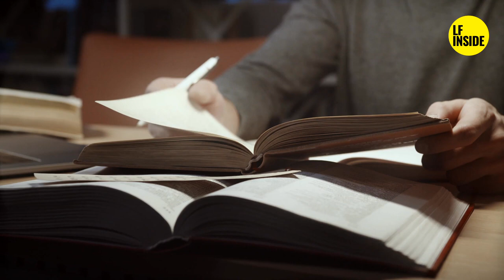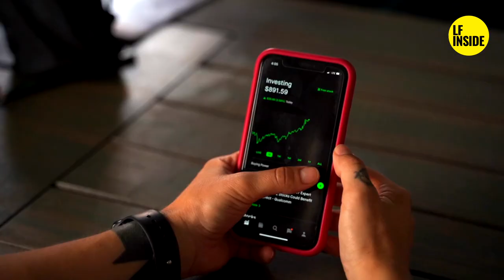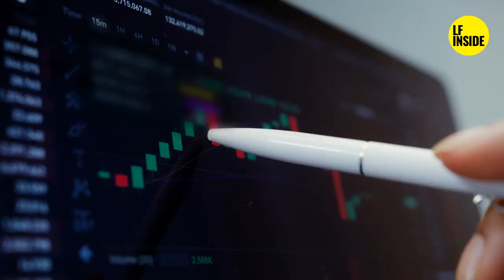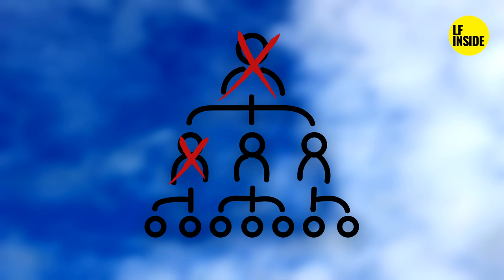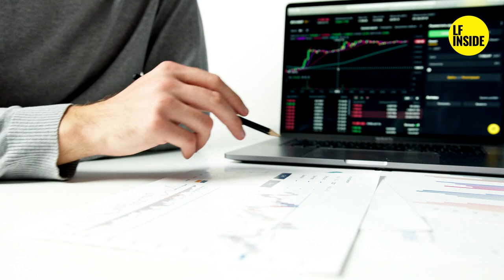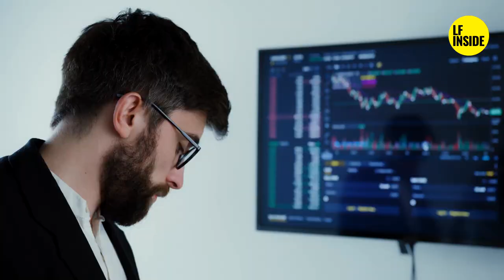💥💥TOP 5 DES PLUS GROS MAFIEUX DU MONDE💥💥 - N°2 MOGILEVICH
Chaque semaine = de nouvelles vidéos

🔴 Voici l'histoire de Semion Mogilevich alias "Le Parrain des parrain", le chef d'un grand nombre de mafias russes.